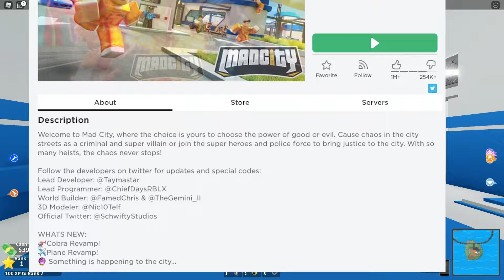Kobra Helikopter Aldım!! Suçlular Kaçıyor Panda ile Roblox Mad City